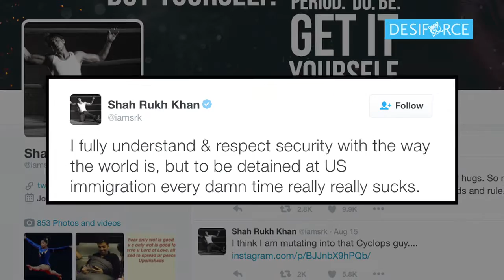Sonu Sood REACTS on Shah Rukh Khan Detainment in US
Watch what actor Sonu Sood had to say on his 'Dilwale' co-star Shah Rukh Khan's detention at a US airport, here in this video.